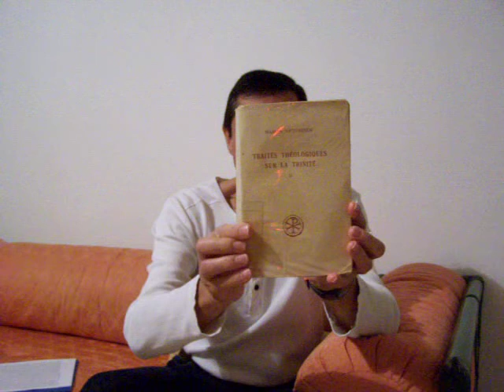Marius Victorinus, Traités théologiques sur la Trinité tome2.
"La foi est mode de connaissance."